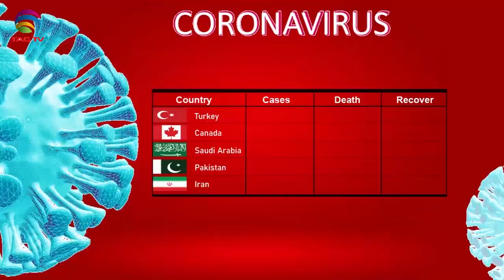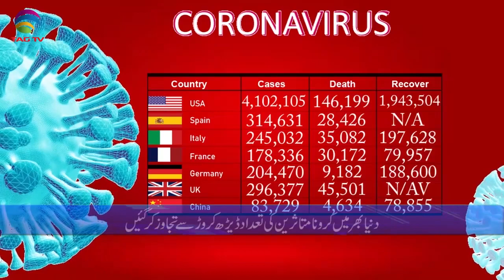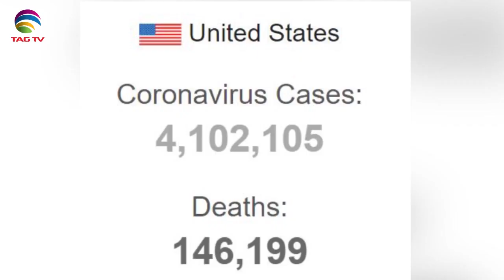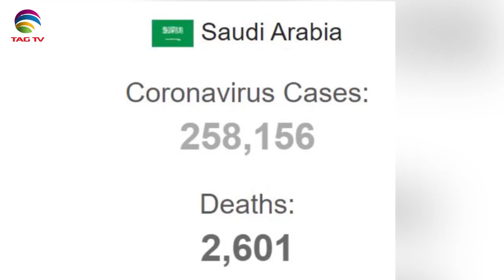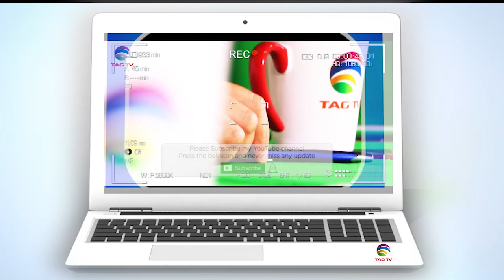Canadian & International News July 23, 2020